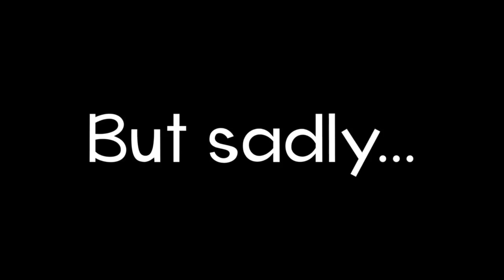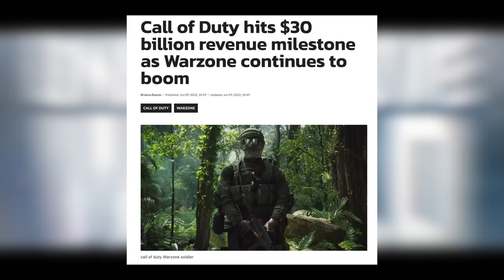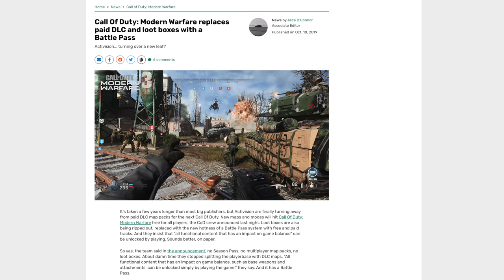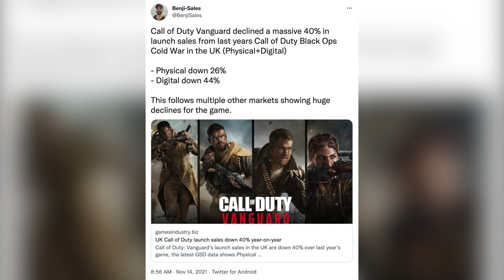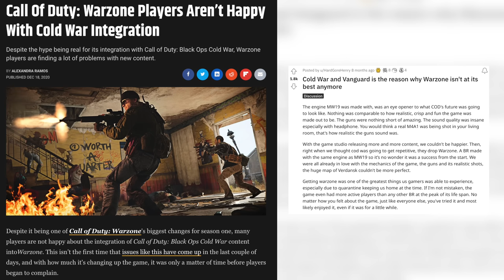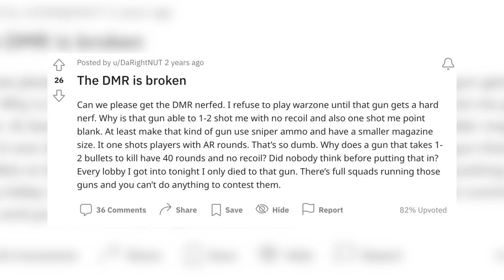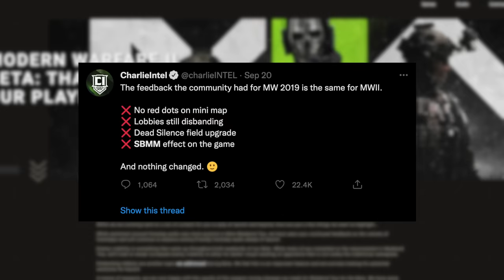Goodbye, Modern Warfare 2019...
DESCRIPTION: If things pan out the way I think they will, this will be my last Modern Warfare 2019 video. I didn’t have time to make a “Goodbye, Modern Warfare 2019” video because we moved back in 2020, but 3 years later, and especially since the next COD game is Modern Warfare II, I wanted to say goodbye to this game. A Call of Duty game that actually had a ton of incredible attention to detail, graphical improvements and a return to the glory days of Modern Warfare style games. Sadly, Modern Warfare fell flat over time, and I believe the success of Warzone along with not getting enough quality updates that could vastly improve the game lead to it’s demise…

Erik - M3RKMUS1C